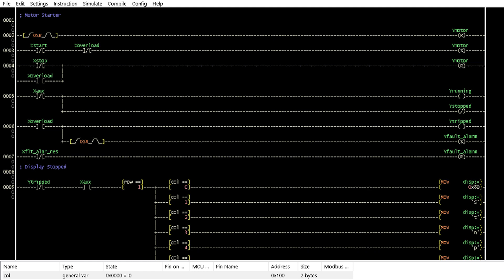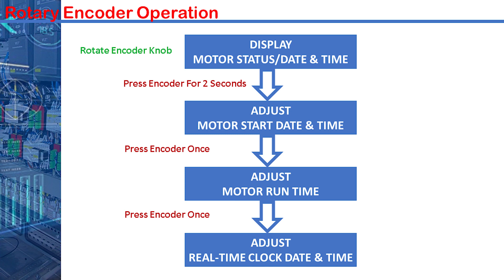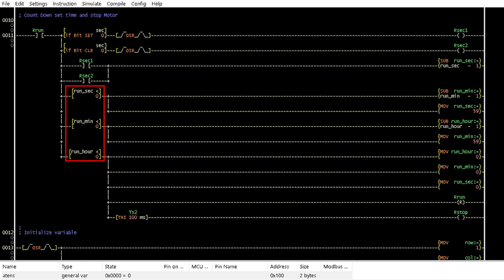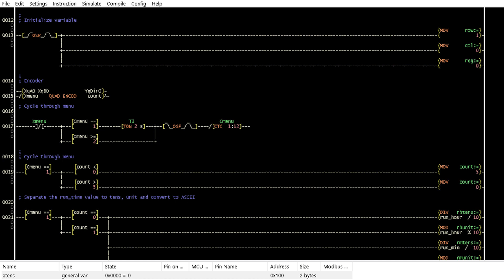How to Build LDmicro Arduino PLC (Adding Real-Time Clock Module & Rotary Encoder)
In addition to the I2C LCD and DS3231 Real-Time Clock modules to the Arduino PLC from the last video, a Rotary Encoder was added to access the date and time. The motor can also be set to start at a specific time and day of the week and run for a specific duration.

Introduction 00:00
Start-Stop Program with I2C LCD 00:13
Start-Stop Operation 00:54
Circuit diagram with Rotary Encoder 01:11
Rotary Encoder Operation 01:33
Program with Rotary Encoder Explained  01:57
Operation with Rotary Encoder   03:37
Conclusion  04:28

See these Tutorials if you are new to LDmicro Programming

Buy Items for this video at low and no additional cost from Aliexpress with these links.
1. Arduino Nano V3.0
2. Terminal Adapter Board For Arduino Nano
3. PC817 4 Channel Optocoupler Isolator Module
4. 24V DC Multiple Channel Optocoupler Relay Module
5. 16mm Momentary Metal Push Button Switch
6. 16mm 24V Panel Mount LED Indicator Lamp
7. Jumper Wire
8. Mini Breadboard
9. Power Supply
10. LM2596S DC-DC Step-Down Power Supply Module
11. CJX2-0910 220V AC Power Contactor
12. LR2D13 Thermal Overload Relay
13. Buzzer-Indicator
14. DIN Rail
15. DIN Rail Mounting Adapter Circuit Boards
16. DIN Rail Terminal Blocks
17. I2C LCD Module
18. DS3231 RTC Module
19.  Rotary Encoder